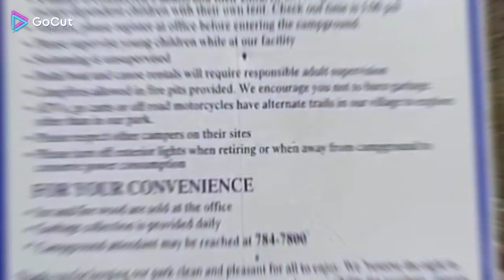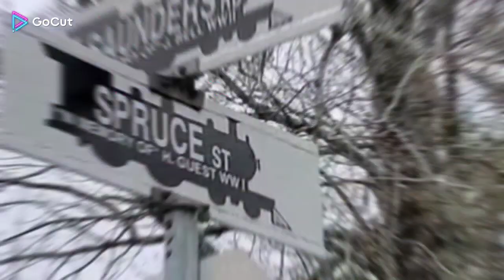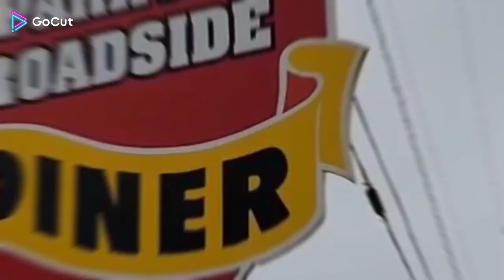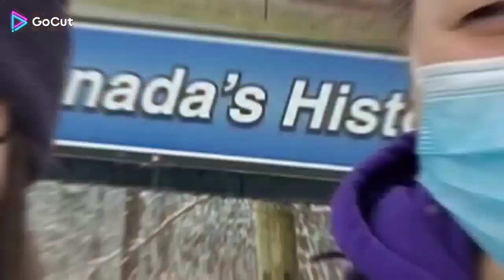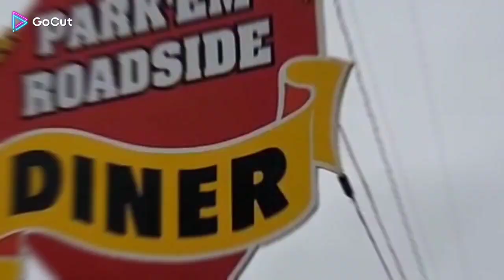Découvrons McAdam! part 1